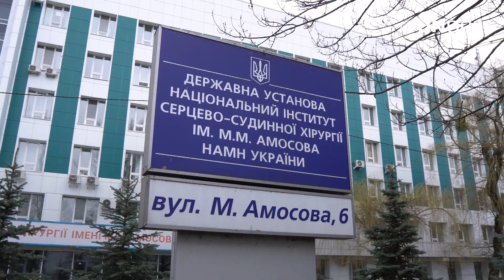Providing energy to critical healthcare facilities in Ukraine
Our team in Ukraine visited two hospitals in Kyiv to learn how newly supplied energy generators are supporting critical services and enabling life-saving operations to be performed even during power outages.

Watch to discover more.